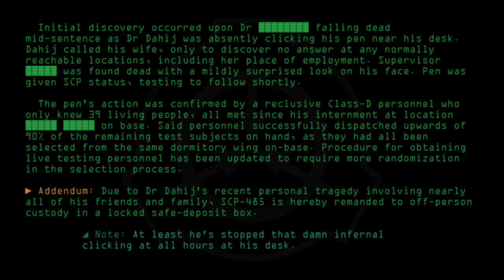SCP-485 - Death Pen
Code: SCP-485
Title: Death Pen
Rating: +116
Approximate Wordcount: 759
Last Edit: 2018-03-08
Revision: 15